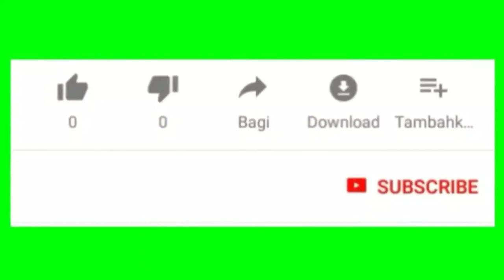43 Trend Gamis Syar'i Modern Dan Terbaru Cocok Dipakai ke Segala Acara Formal Ataupun Lebaran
Assalamu'alaikum..

Selamat datang kembali di channel Nafisa Tube, di kesempatan kali Ini saya membagikan 43 model gamis modern dan setelan tunik modern dan terbaru yang siap sambut lebaran 2020..

Untuk info lengkapnya kalian bisa langsung cek Instagram nya @rumayshahijabstore atau bisa langsung chat admin untuk order, no WA nya sudah saya cantumkan di video ya, jadi usahakan nonton sampai selesai yaa..

Terima kasih..